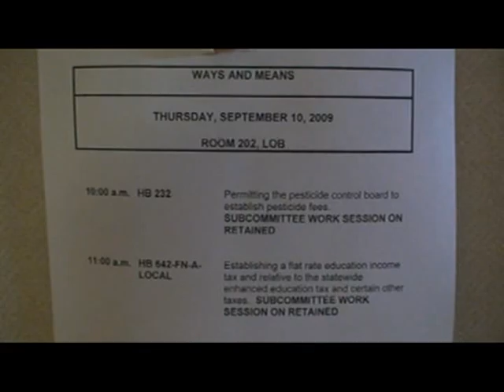NH House Committee income tax hearing-- err, meeting loses cover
UNH Professor Ross Gittell addresses the NH House Ways & Means Subcommittee by
request, regarding HB642, the income tax bill, 9/10/2009.